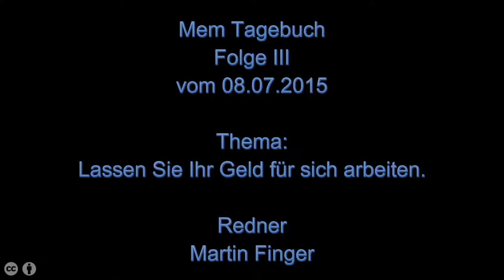Mem Tagebuch Folge III - Thema: "Lassen Sie Ihr Geld für sich arbeiten."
In der heutigen Folge des Mem Tagebuchs werfe ich ein Blick hinter die Aussage: "Lassen Sie Ihr Geld für sich arbeiten."